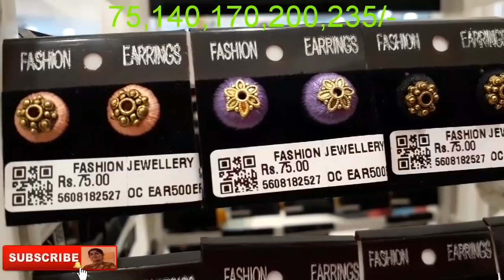Pondicherry Pothys,Anna salai/silk thread collections/New arrival collections 2018..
Address
Lifestyle,5th floor,
Pothys Annasalai Pondicherry